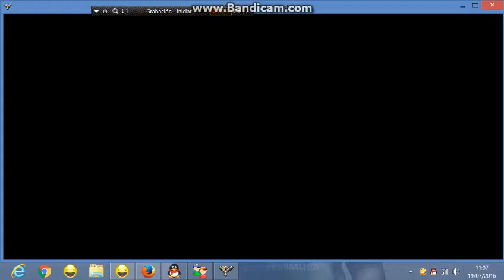marcelinho CQ D/F vs feitian5873 tm 9 ball